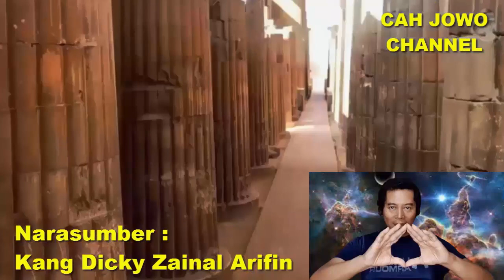Kang Dicky - Pasukan ETHEPHAKA dan REPTILIAN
Kang Dicky Zainal Arifin bahas pasukan ETHEPHAKA dan Reptilian manusia humanoid. Pasukan Ethephaka merupakan pasukan penjaga perdamaian antar planet dan Galaksi. Pasukan Ethephaka dibentuk untuk jadi penyeimbang dari kelompok Zervo/SERPO yang beranggotakan 4 bangsa besar Alien yakni Tarx, Bropa, Zneznela dan Mosram.

Menurut pemahaman umum Reptilian adalah humanoid reptilian dalam kisah-kisah fiksi ilmiah, ufologi dan teori konspirasi. Namun Reptilian sudah tidak ada di Planet Bumi, kalaupun zaman dulu ada, Reptilian sudah dipindahkan dari Planet Bumi oleh pasukan ETHEPHAKA.